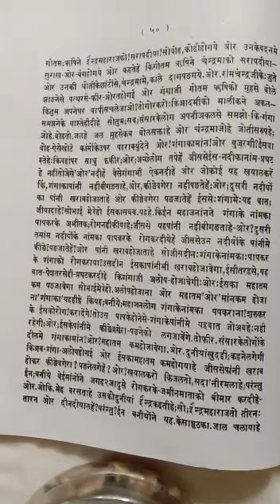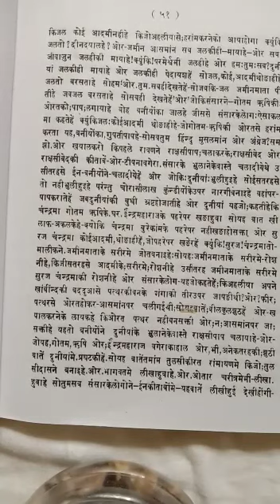Kitab jagathitkarni 274 page 50 & 51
Video from Kailas Parmar